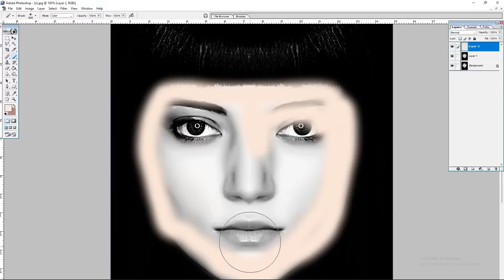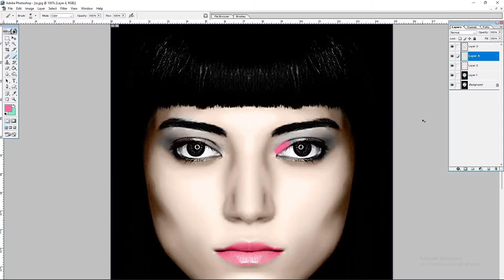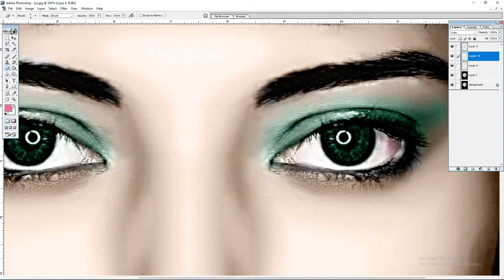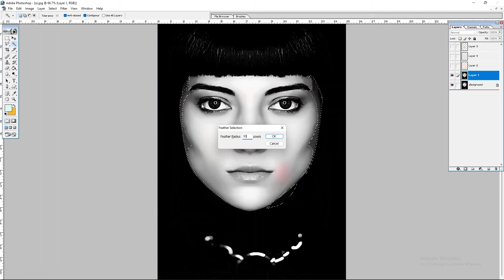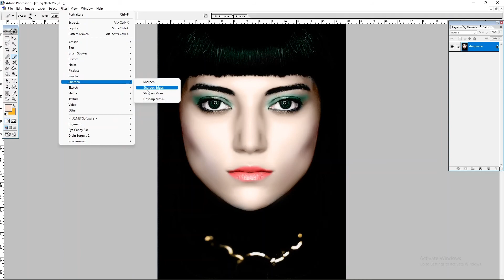Colorize Black and White with Realism in Photoshop | Black in white photo to color in photoshop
Hello everyone!
I have 8 years of experience in graphic design.
" Today in this video Colorize Black and White with Realism in Photoshop | Black in white photo to color in photoshop
So!
           & Comment Next Video :
       ( how make video that is helpful to foryou )
                I am Watching your Comment ...

Here you will find detailed videos.
~ Adobe Photoshop,
~ Adobe Illustrator,
~ Adobe Lightroom,
~ Adobe Premier Pro,
and more.
( I also have plans for other software in the future )
I enjoy learning and teach new things and techniques.
In all situations, I enjoy challenges because I'm a Designer, Photographer and a challenge taker.

Black white photo to color in photoshop :: The Most Realistic Way to Colorize Black and White Images and Create Natural Skin Tones in Photoshop! Using Color Palettes, in this tutorial, we will learn how to mimic the colors from real skin and apply it to our image.

Also, we will learn how to use the Hue/Saturation adjustment Layer along with Blend-If to apply a natural color all throughout the image. Hope this tutorial helps.

lightroom tutorials,
learn photoshop,
photoshop tutorials free,
Photoshop,
Photography,
AaronNace,
Adobe,
Tutorials,
Lightroom,
Tips,
and,
client work,
Tricks,
HowTo,
Learn,
Free,
logos.
logo design,
adobe illustrator,
graphic design,
tutorials,